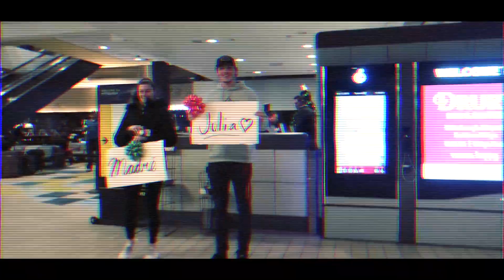GET READY WITH ME: GOING OUT TO THE BARS!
hey guys!! first week of classes is finally over! to celebrate, we're going to the bars tonight. get ready with me!! :)

Did you like today's video? Give it a big thumbs up!

VSCO: juliaaad123

xx